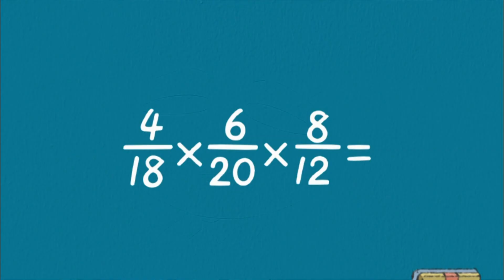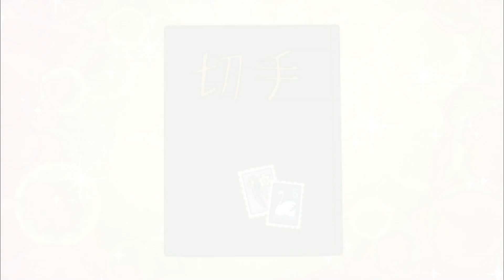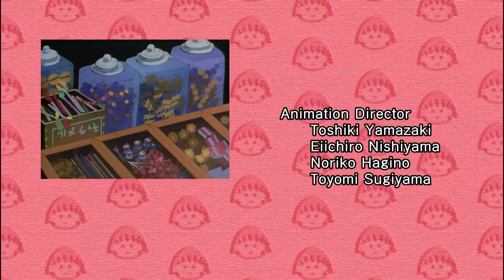Chibi Maruko Chan Eng Dub #812 "I Feel Blue on a Parents' Visiting Day"/"A Tutor Comes to My House"